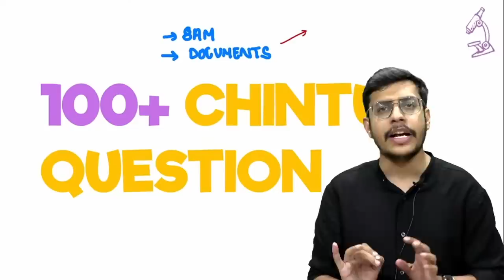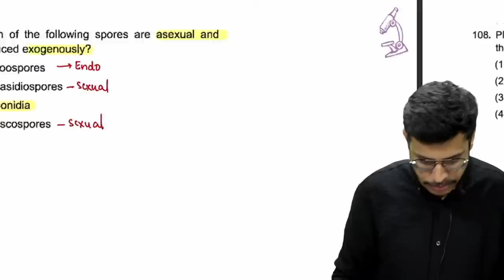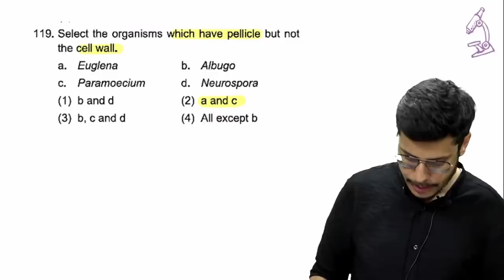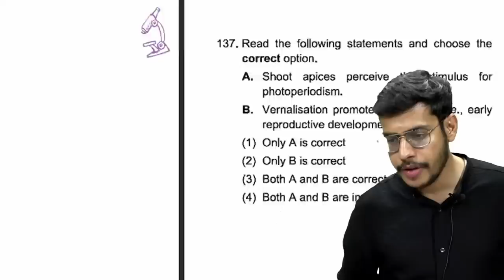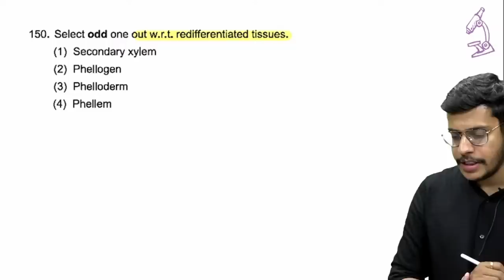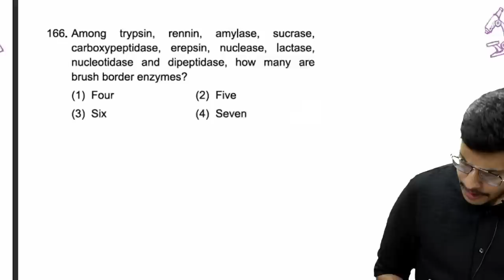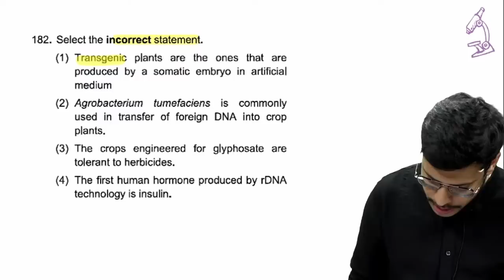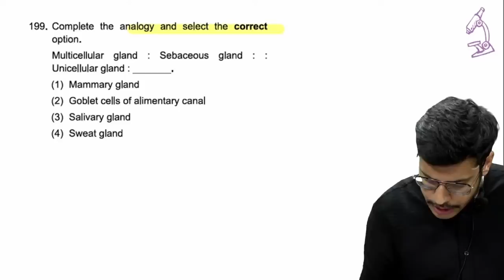Top 100 Chintu+ Questions For NEET 2022 | Dr. Anand Mani